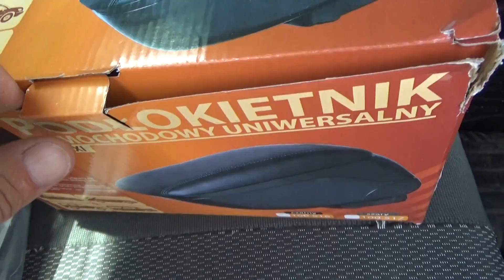планы на день, вкусный завтрак, что купили Мише, Шаповаловы влог, 28.07